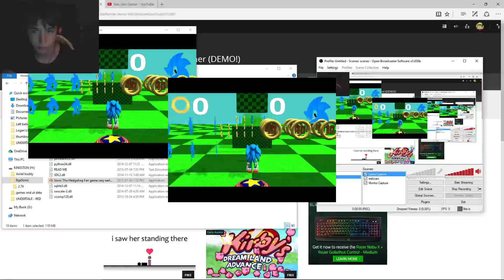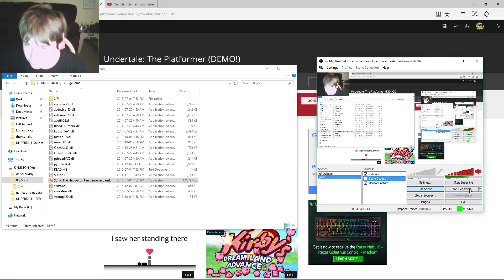a sonic fan game | What the fu*k have i found